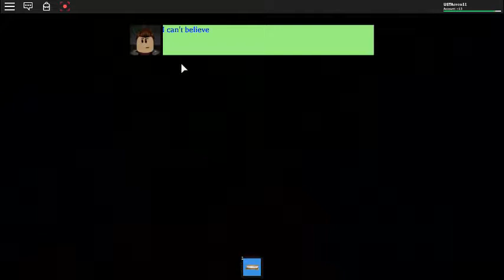Kamp Yaparken Katil Saldırısı Ve Başımıza Gelen Korkunç Olaylar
Ben USTAeren11 Usta youtbuer olmak için Roblox oyun ve sunum videoları çekecem abnoe olmayı unutmayın en az 100 like